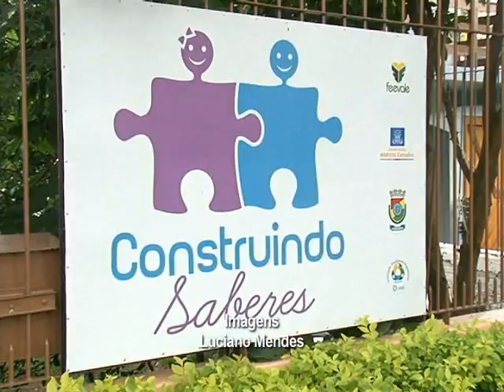TV Feevale - Feevale no Ar - Nova sede Construindo Saberes